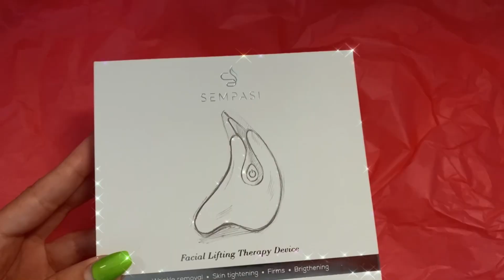Testez dispozitivul Virgo si Pavo de la Sempasi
TESTEZ Sempasi Virgo - aparat pentru masaj anti-imbatranire si de fermitate a pieli;

- Efect anti-imbatranire ;
- Efect anti-rid ;
- Eliminare impuritati ;
- Program cald/ rece ;
- Masaj facial ;
- Stimularea circulatiei sangelui ;

Aparatul poate fi folosit dimineata si seara, pe tenul curatat in prealabil, impreuna cu crema sau serul preferat.

PAVO - Dispozitiv pentru eliminarea ridurilor si ingrijirea zonei gatului

Sempasi Pavo este gadgetul tău inteligent care ajută la rejuvenarea zonei gâtului cu terapia prin lumină, vibrații și termoterapie. Te vei îndrăgosti de masajul cu Pavo, acesta redând elasticitatea pielii gâtului, relaxează mușchii oferind efect de lifting și efect anti-rid. Aparatul infuzează în piele ingredientele și nutrienții din produsele de îngrijire, încetinește procesul de îmbătrânire, stimulează circulația sângelui și ajută la prevenirea și diminuarea gușei.